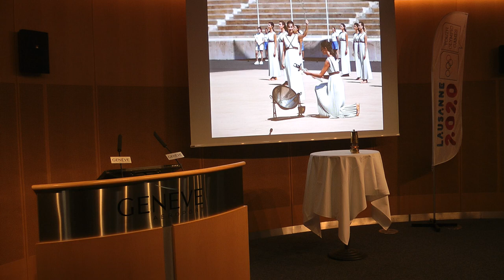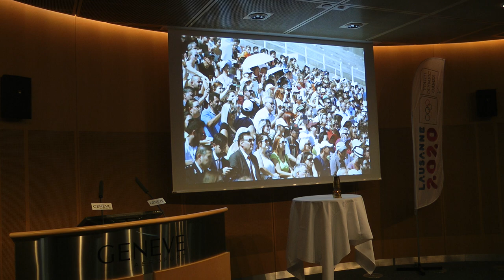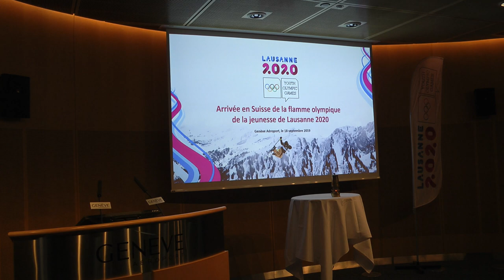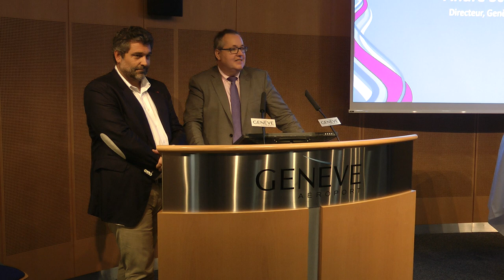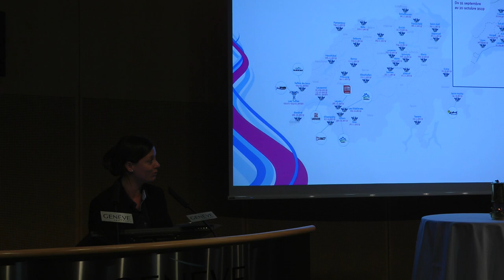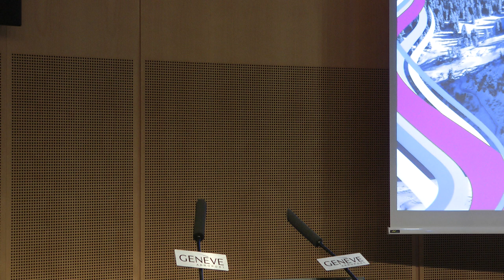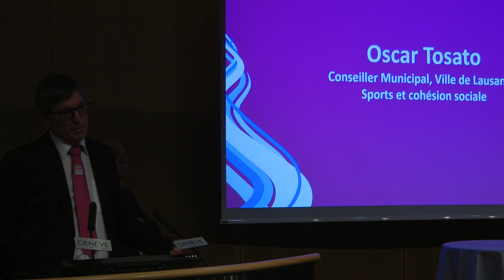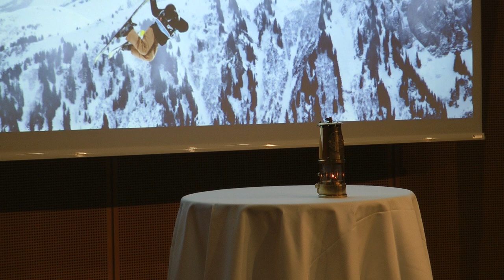Lausanne 2020 - Olympic Flame Arrival Press Conference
- Press conference after the arrival of the Lasuanne 2020 Olympic Flame at Geneva Airport.
Speakers
Greg Curchord - BCW Global, Moderator
André Schneider, Director Geneva Airport
Lorenzo Stoll, Directeur, Swiss Airlines
Virginie Faivre, President Lausanne 2020
Danka Bartekova, IOC, Chair Coordination Commission
Roger Schnegg, Chief Executive Officer Swiss Olympic
Philippe Leuba, State Councilor Vaud
Oscar Tosato, City Councilor for Sports, City of Lausanne